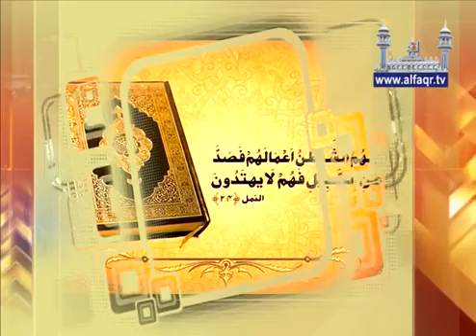Different social sins